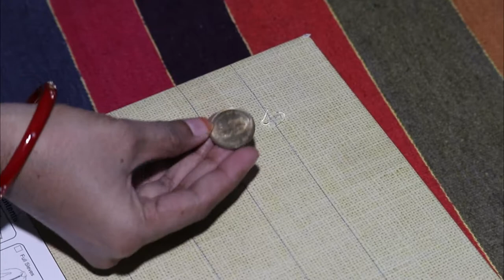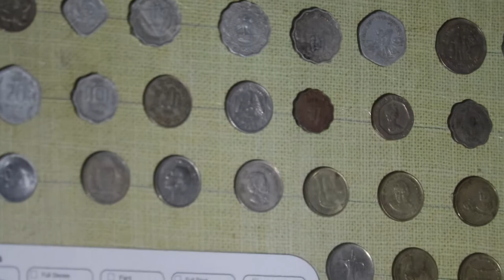Coin Collection Display Ideas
How to display coins at home easily without any cost...